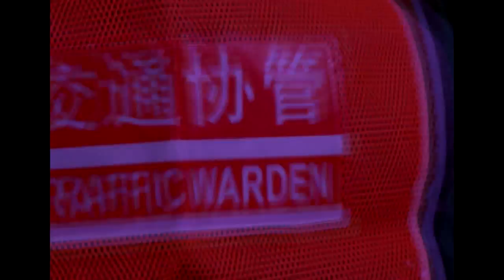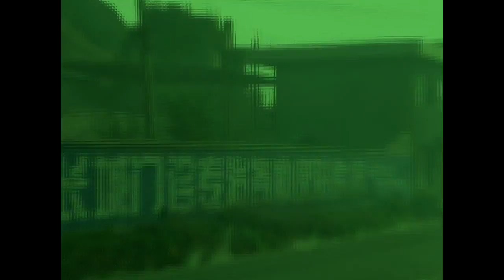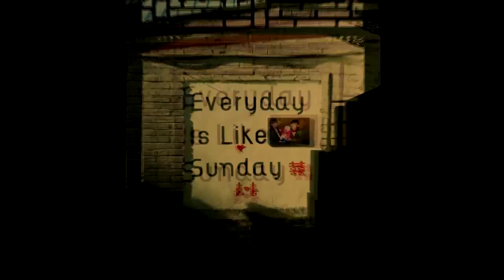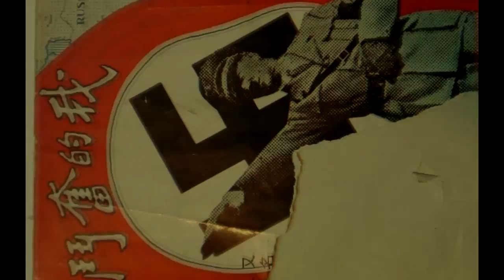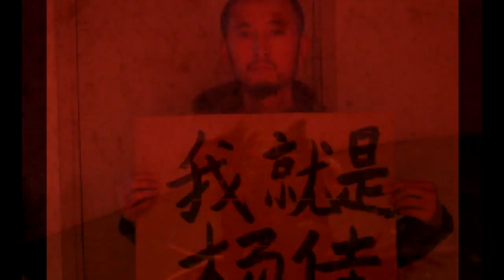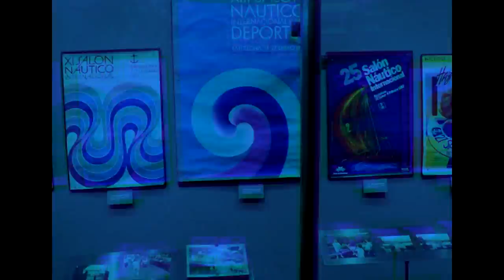~17 MINUTES OF JONGUO/~17 MINUT Z DŻONGŁO HD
This short electro-visual-acoustic data stream compilation will uploads entire 7 years in China within 17 minutes onto your mind. More in the Book: Jonguo. As Water Wills. [Pub. by Bezdroża, 2015]
Kompilacja danych wizualno-elektro-akustycznych, która załaduje do umysłu 7 lat w Chinach w 17 minut. Więcej w Książce Dżongło. Niech Bedzie Jak Chce Woda. [wyd. Bezdroża, 2015]